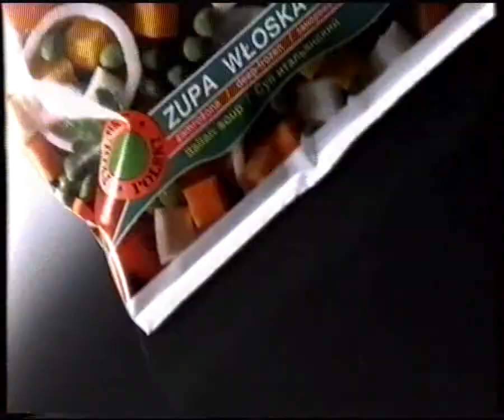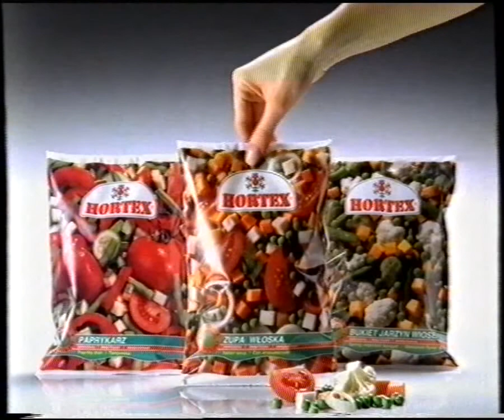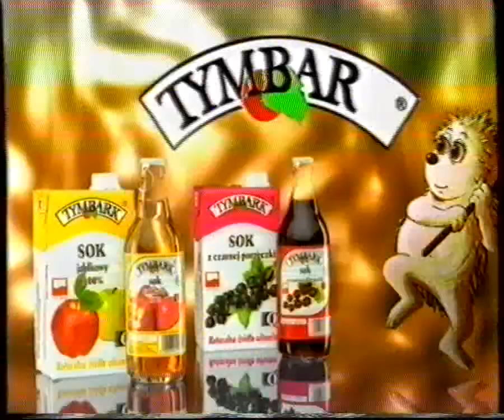Blok reklamowy Polsat 7 grudnia 1998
Blok reklamowy z Polsatu nadawane w przerwie filmu "Desperado". Nagranie pochodzi z 7 grudnia 1998 roku. To samo ma VHS RECORDS.